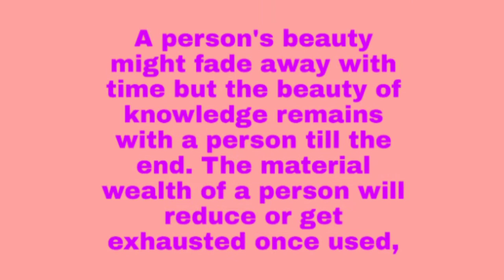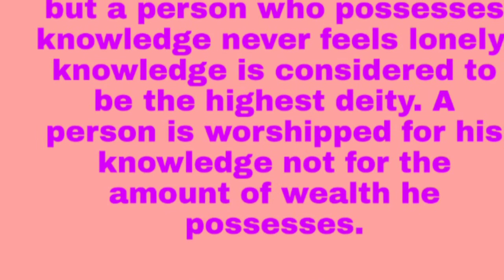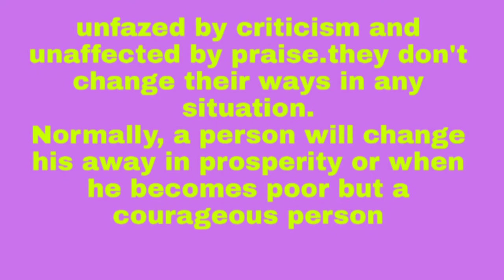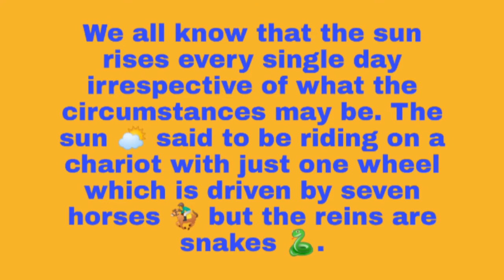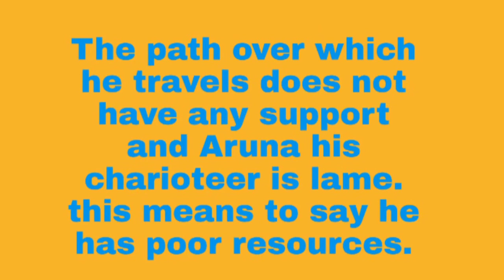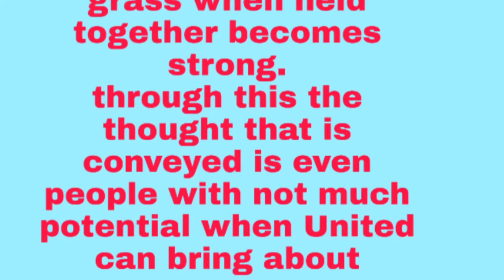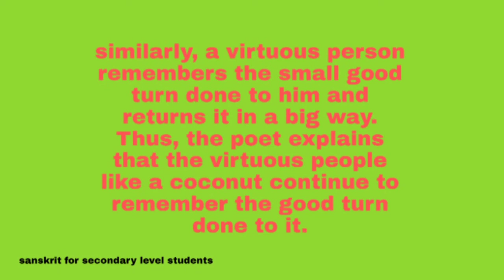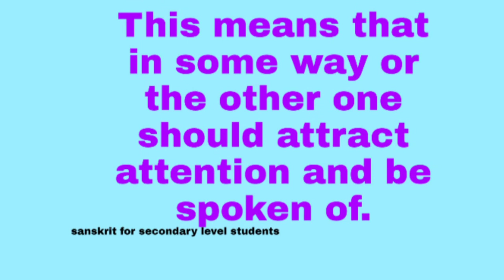std 10 सूक्तिसुधा।माध्यमभाषया उत्तरत in English।आमोद:। संस्कृत।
माध्यमभाषया उत्तरत अंग्रेजी में।
सूक्तिसुधा। कक्षा १०